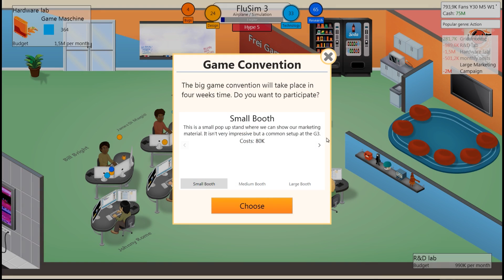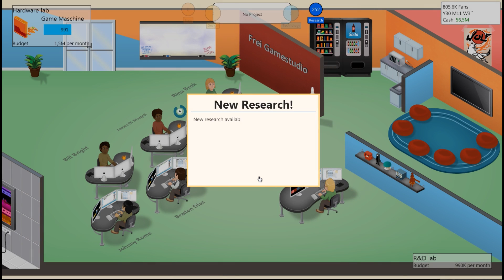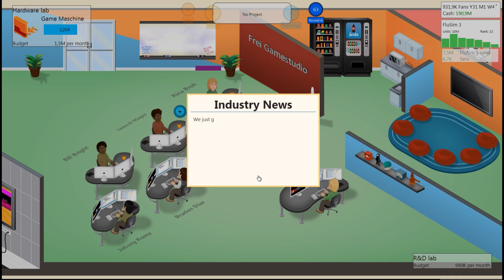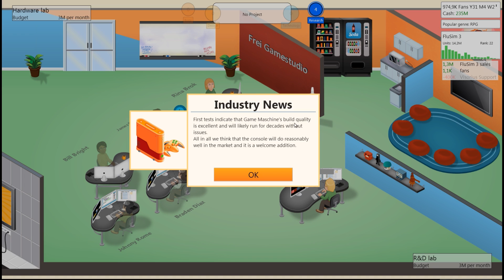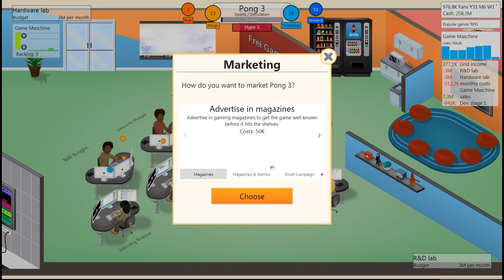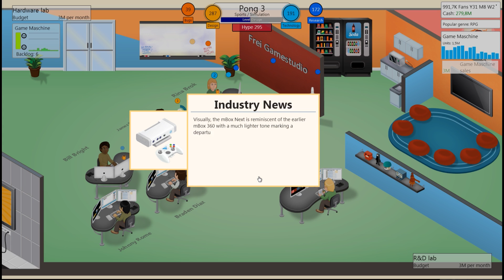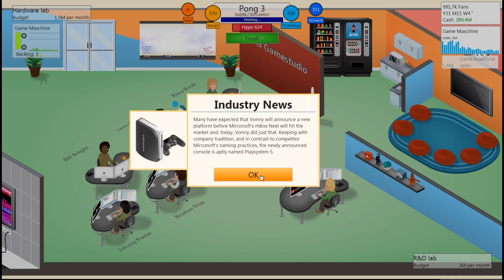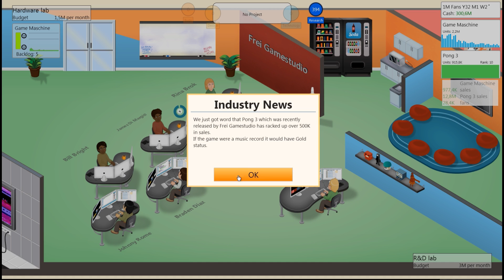Let's Play: Game Dev Tycoon #012 [PC | deutsch | FullHD] - Die "Game Maschine"-Konsole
► Game Dev Tycoon Steam Version 1.4
► Steam PC Release Version
► WiSim

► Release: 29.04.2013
► Gamer: NickFreiZocktLP